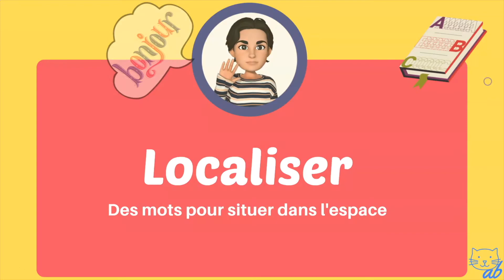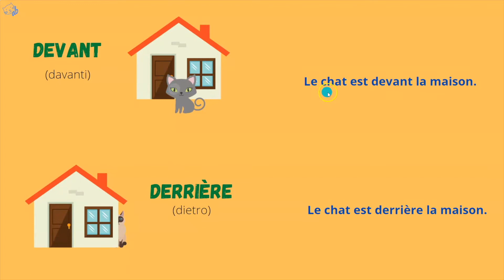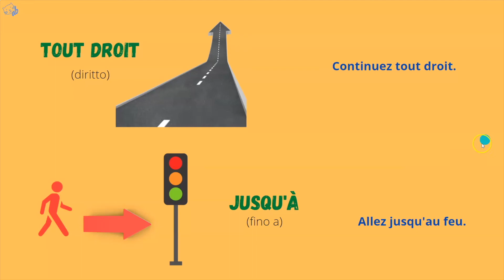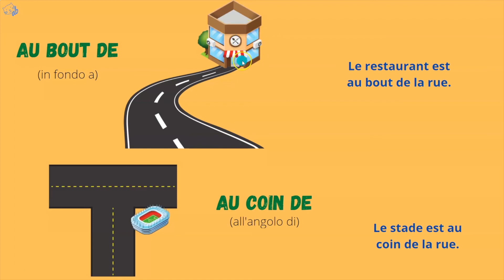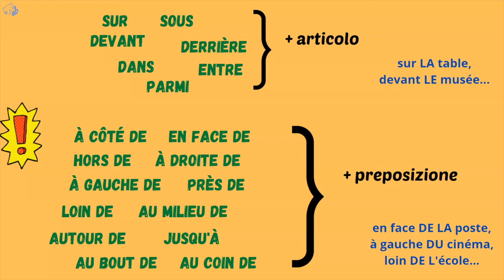Localiser (Situare nello spazio)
Le 🐱 est à côté du 🐶. La 🏠 est en face de l'🏨.
In questo video studiamo le principali preposizioni, avverbi ed espressioni di luogo che si usano per situare qualcosa o qualcuno nello spazio.